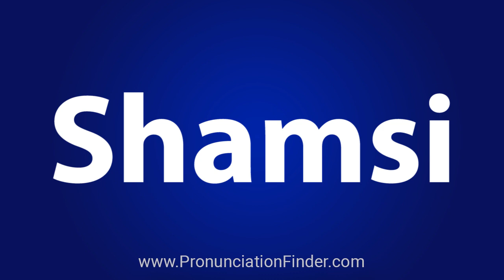How To Pronounce Shamsi